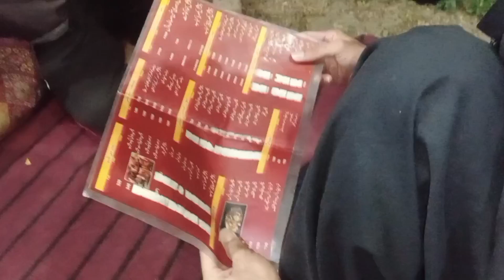University Ki Bus Me Issue 😳 / IUB / Vella Sain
University Ki Bus Me Issue